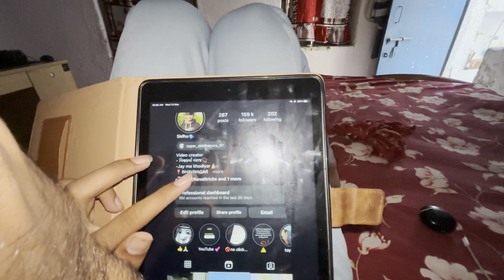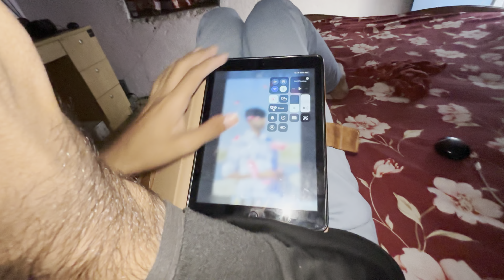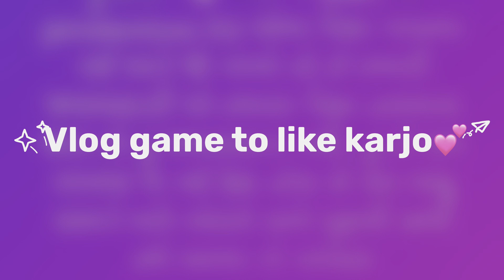નકળંગ મહાદેવ ના દર્શન કરવા ગયા // ત્યા એવુ થયુને કે તામે વીચારી ના શકો..!😍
આ વીડીયો ખીલી મનોરન્જ માટેજ છે તો કોયે અફવા ફેલાવી નય અને બસ હસતા રહો..!🫶😝

Mari sathe vat karva
Search karo insta id